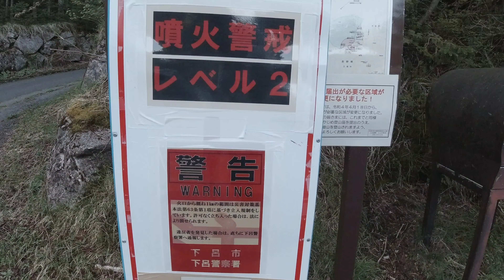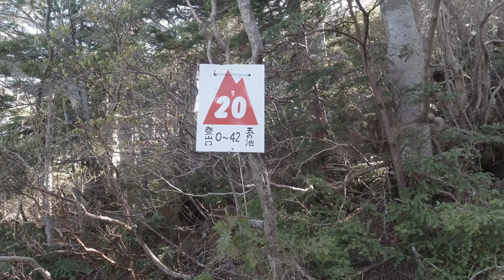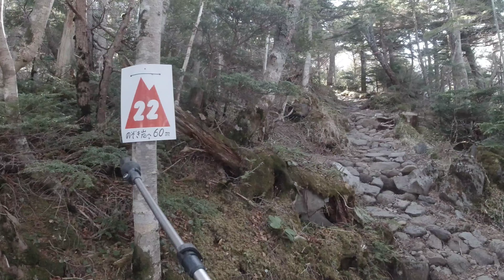【登山】ドラゴンアイを訪ねて3,000ｍ峰「御嶽山」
ドラゴンアイを訪ねて3,000ｍ峰「御嶽山」に登りました。2022年5月下旬。
登山口は岐阜県側の濁河温泉から。飛騨頂上、摩利支天山、三ノ池ドラゴンアイと日帰りで周回。途中、高山病の頭痛と吐き気に苦しみましたが、五の池小屋でゆっくり休憩させていただけたおかげで無事に歩ききることができました。皆さんも高山病にはご注意下さいね。

☆登山装備レビュー☆
１【ワークマン】登山で使えるZERO DRYトレッキング長袖ハーフジップ「初心者向け」
2【登山服装】ベースレイヤー「汗冷え対策は春夏秋冬オールシーズン重要」
4【モンベル登山靴】ツオロミーブーツ・2年間オールシーズン履いてみた。登山初心者必見！
６【登山ザック】バーサライトパック40・モンベル/ULバックパック「3年使った感想」

☆おすすめ登山動画☆
１【登山】各務原アルプス縦走記「伊吹の滝－猿啄城跡」10時間・20ｋｍロングトレイル
3【登山】鈴鹿セブン・入道ヶ岳／スプリング・エフェメラル（Spring Ephemeral）春の妖精たち
５【御在所岳・本谷コース 徹底解説！】地図に無いバリエーションルート
６【登山】鎌尾根・鈴鹿セブンマウンテン鎌ヶ岳へのマニアックルート

【撮影機材】
OSMO　ACTION